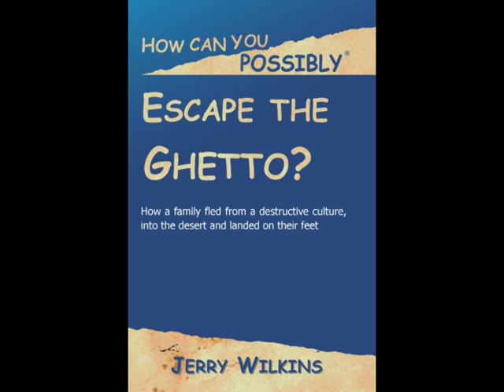My Cultural Hall Podcast (Part 2B)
Joe discusses his book How Can You Possibly be a Mormon and a Democrat?